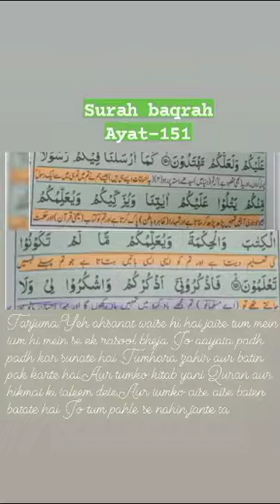Quran - Ummat Ki Tarbiyat ka Sunnat Tareeqa